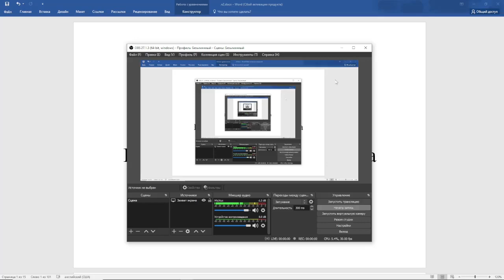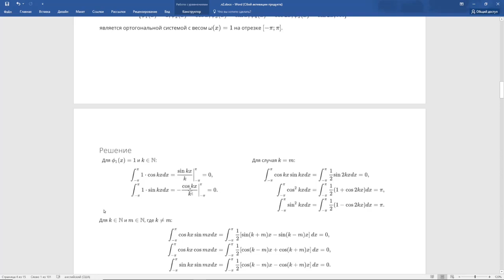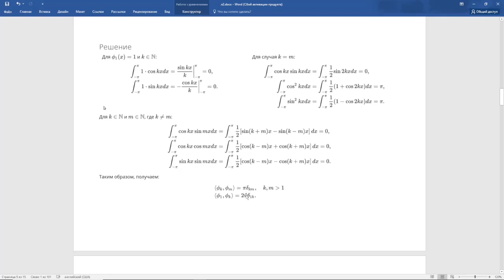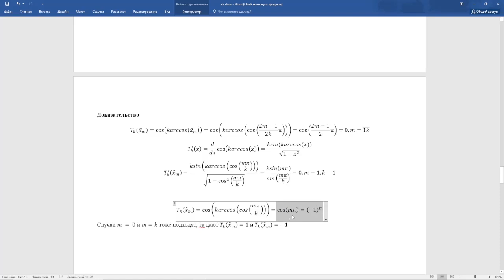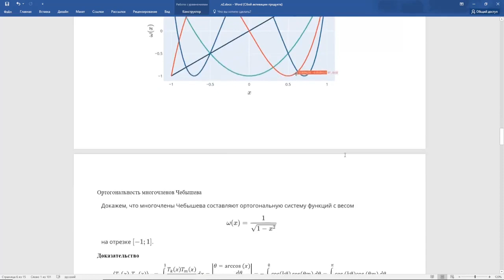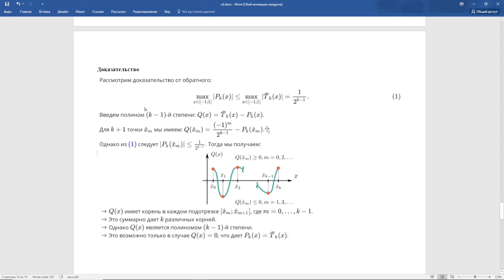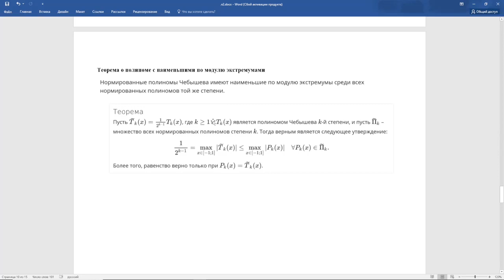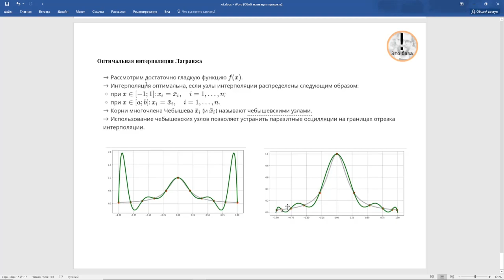Вычислительная Математика, Лекция 2